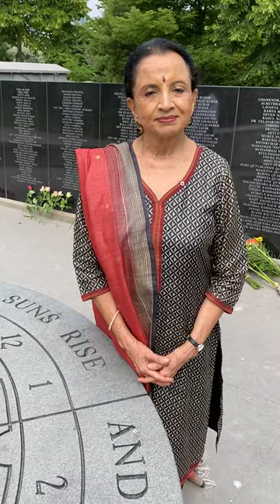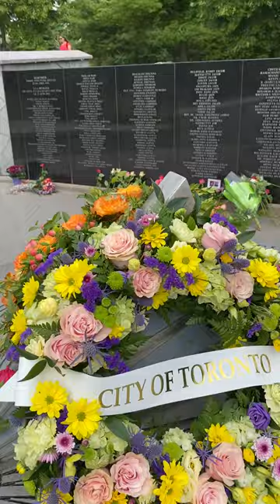Lata Pada June 23 2020 at Toronto Memorial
Remarks of Lata Pada on the 35th anniversary of the bombing of Air India Flight 182.